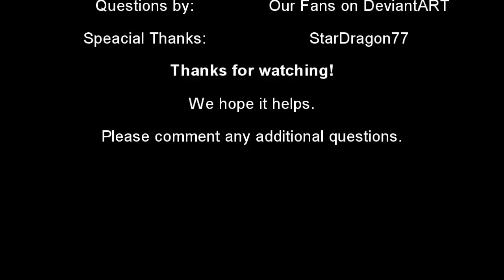Q & A with Snipersplushie and Kay-sama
Cosplayer Q & A